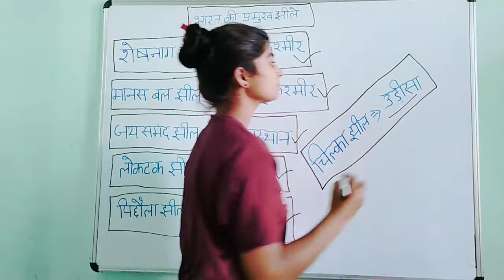MOST Important GS FOR SSC GD, UPSI, police, Railway, SSC etc. by Kajal mam